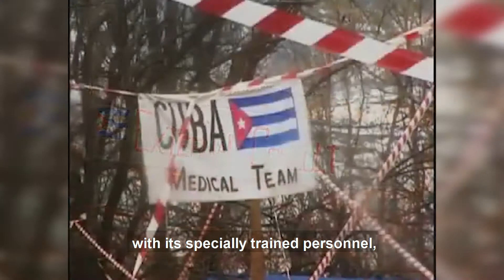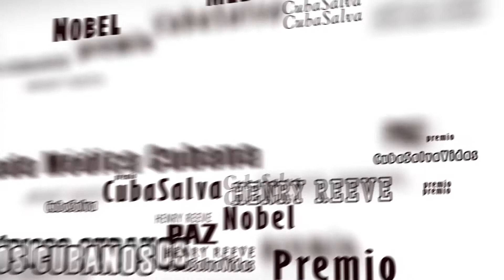Cuba: Cuban Medical Brigade, a vision of peace.Cap.1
The wounds are healed with solidarity and will. It is there that for many years the Cuban medical brigades went to assist towns in terrible sanitary difficulties. The stories are incalculable and their memories strengthen a vision of peace.